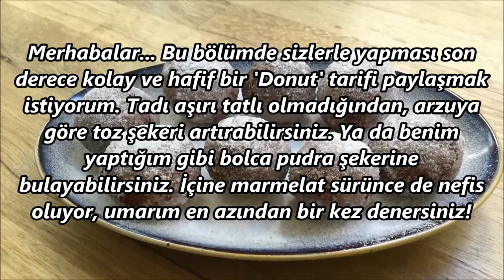LOR PEYNİRİ İLE HAFİF VE KOLAY 'MİNİ DONUT' TARİFİ - Mayasız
Düzenleme ve piyano: Elvan A. ULUÇINAR

Merhabalar... Bu bölümde sizlerle yapması son derece kolay ve hafif bir Donut tarifi paylaşmak istiyorum. Tadı aşırı tatlı olmadığından, arzuya göre toz şekeri artırabilirsiniz. Ya da benim yaptığım gibi bolca pudra şekerine bulayabilirsiniz. İçine marmelat sürünce de nefis oluyor, umarım en azından bir kez denersiniz!

MALZEMELERİMİZ
150 gr. lor peyniri
1 yumurta
1 bardak un
1 paket vanilya
1 paket kabartma tozu
3 çorba kaşığı toz şeker
1 tutam tuz
Pudra şekeri
Kızartmak için ayçiçek yağı

YAPILIŞI
Yumurta ile toz şekeri bir kaba alın.
Lor peynirini ekleyin ve karıştırın.
Yaklaşık 2-3 dakika, mikser ile çırpın.
Üstüne vanilya, kabartma tozu, tuz ve unu eleyerek ekleyin.
Kaşıkla karıştırın.
Mikserle çok kısa bir süre, yaklaşık 7-8 saniye çırpın.
Hamuru elinizle bir araya getirin, fazla yoğurmamaya özen gösterin.
Yumuşak ve ele fazla yapışmayan bir hamur olmalı.
Bir tepsiye yağlı kağıt serin.
Hamurdan ceviz büyüklüğünde parçalar koparın ve top haline getirip tepsiye alın.
Dilerseniz, minnak simit şekli de verebilirsiniz.
Gerekirse ellerinizi hafifçe yağlayın ve tümü bitene dek aynen tekrarlayın.
Yağın ısısını ayarlamak için, 1 tane de mini minnacık bir top yapın.
Kızartmaya başlamak için, orta ateşte yeterince yağ ısıtın.
(Ben küçük bir tencere ve 2 bardak yağ kullanıyorum.)
Hazırladığınız mini minnacık topu dikkatlice yağın içine alın ve ara sıra karıştırarak güzelce kızartın.
Minnak top piştiğinde yağın ısısı olması gereken dereceye gelmiş olacaktır.
Minnak topu süzülmesi için tel bir kevgire aktarın ve tencereyi fazla doldurmadan kızartmaya devam edin.
Donut'ları dikkatlice yağın içine alın.
Yaklaşık 2-3 dakika, ya da her tarafı iyice kızarana dek ara sıra karıştırarak pişirin.
Kevgire aktarın ve tümü bitene dek aynen tekrarlayın.
5 dakika kadar soğumaya bırakın.
Sonra Donut'ları güzelce pudra şekerine bulayın ve servis tabağına aktarın.
Üstlerine tekrar, bolca pudra şekeri serpin.
Tamamen soğuduktan sonra afiyetle yiyin, inanılmaz bir lezzet!